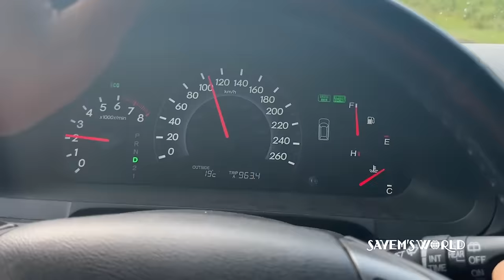কানাডা-বাংলাদেশ - কোরবানীর সিস্টেম দুই দেশে দুই রকম! Qurbani in Canada | Sayem's World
আসসালামু আলাইকুম।

নিজের দেশে কিভাবে আমরা কুরবানী দেই সেইটাতো খুব ভালো করেই আমরা জানি কারণ ছোট বেলা থেকেই এই ব্যাপারগুলো নিজ চোখে দেখে আসছি। কিন্তু কখনো দেখিনাই যে, কানাডাতে কিভাবে কুরবানী দেয়া হয়।

যাই হোক, আল্লাহ'র অশেষ রহমতে সেই সুযোগটা এবার পেয়ে গেলাম এবং পুরো প্রসেসটা নিয়ে খুব বিস্তারিত একটা ভিডিও কন্টেন্ট আমি তৈরী করে ফেললাম আপনাদেরকে দেখানোর জন্য। সত্যি, আমি অবাক হয়েছি এখানকার প্রসেস দেখে!

আশা রাখি ভিডিও কন্টেন্টটা খুবই ভালো লাগবে আপনাদের।